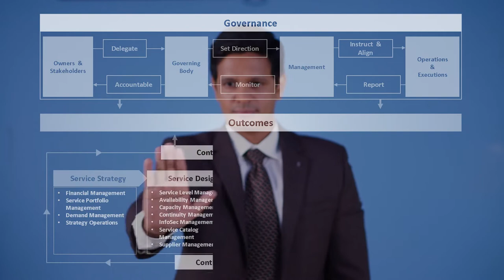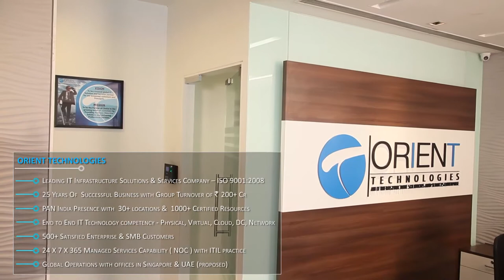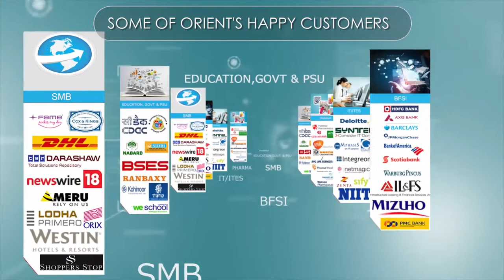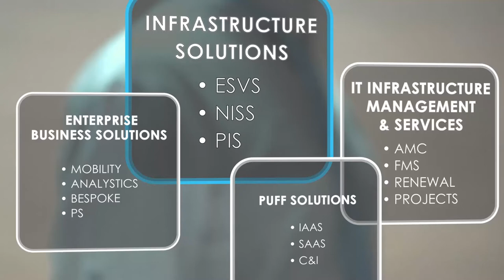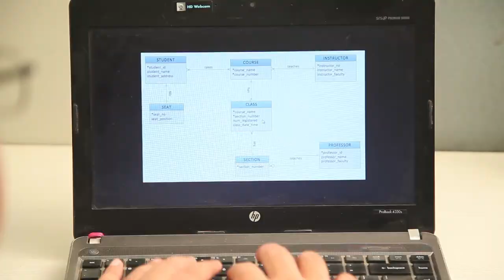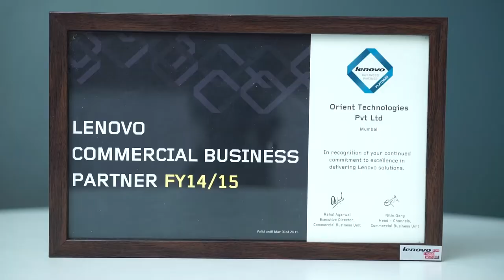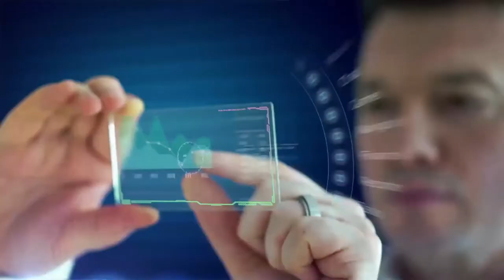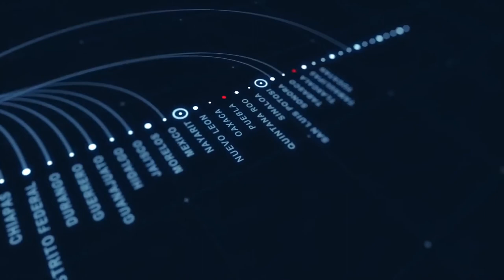Infotech Corporate Video : Orient Technologies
Orient Technologies is a leading SI and a premier Solution Provider in India's IT space. With a reputation for excellence, Orient  have a proven track record of successfully implementing IT solutions for our clients.

Orient Technologies projects are complimented by our long standing and strategic relationships with some of the world’s leading technology partners including HP, IBM, Cisco, Microsoft, Dell, Oracle, Fortinet and Amazon.

This film was shot in their Mumbai office over several days by our professional crew. We used Drone, Gimbals, Special lenses, slow-motion cameras . Celebrating their 25th anniversary we did some testimonial shoots of their employees using teleprompter too. We are making their corporate video for the third time in a span of 10 years.Orient's trust in us speaks volumes about our commitment and quality we offer our clients year after year.